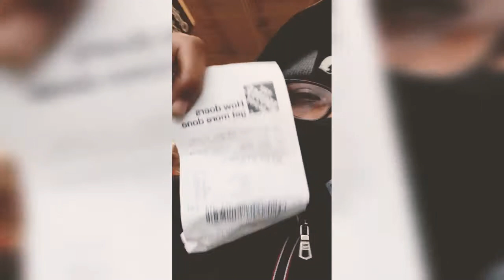📌Home Depot for Sidewalk Salt... 🧂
My mom and me went to Home Depot before the big snowstorm that just hit us. To get some salt for the driveway and sidewalks to prevent ice from forming. Telling my ma about this crazy girl stalking me .